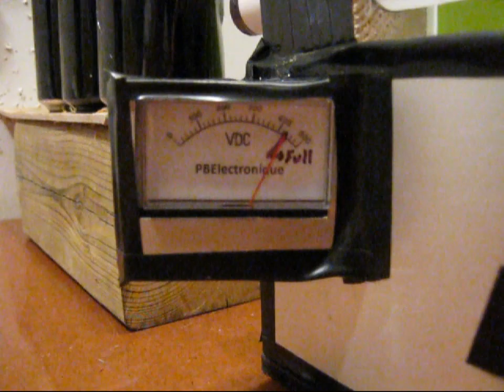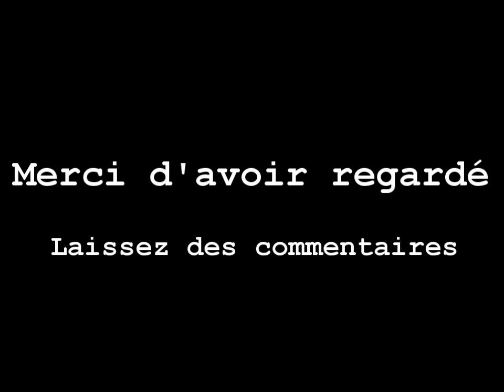COILGUN 4 Super Puissant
Voici mon nouveau coilgun! Il est beaucoup plus puisssant que mes autres coilgun! Il est a base d'un 555 pour une oscillation de 4 KHz lpour le rechargement. Pour plus d'info